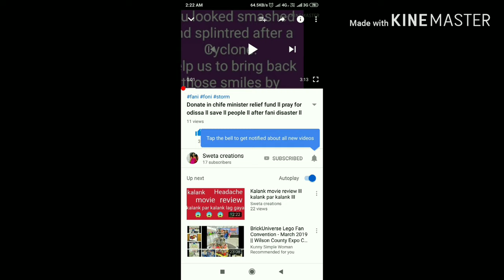Vloging ll simple lunch ll with my hubby ll teatime ll haircare ll apply mehndi on hair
Video descriptions:
For everyone.
Thank u.
      Follow me in Twitter -Sweta patro/@swetapatro1